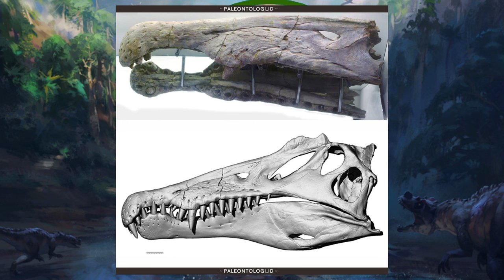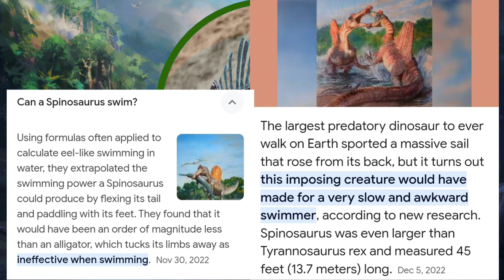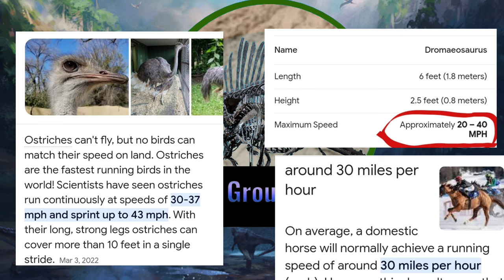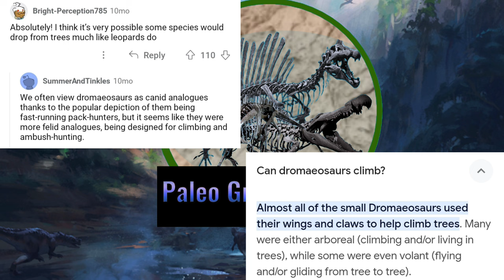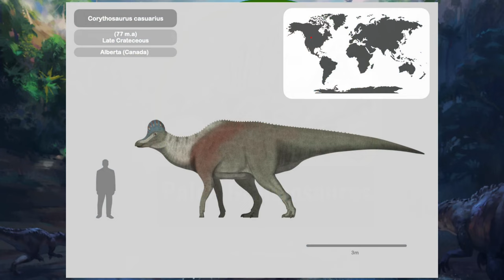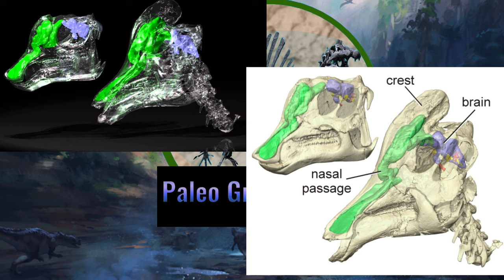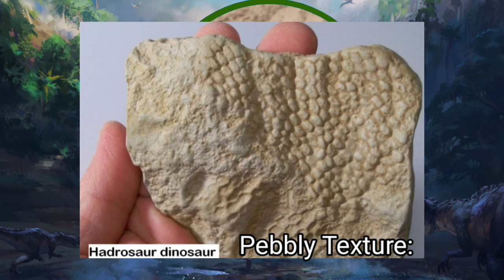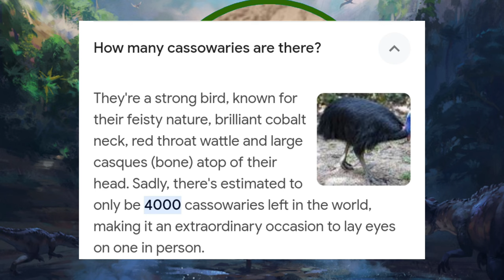Paleo Grouposaurus: Favorite Dinosaurs Podcast Episode 01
The people that are in this collab.

Track Name. Cinematic Documentary Drone